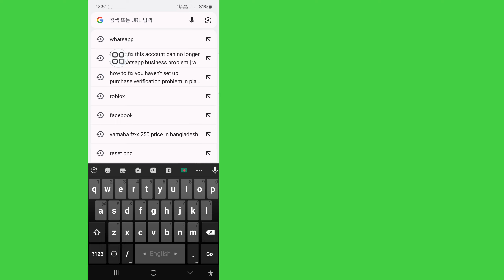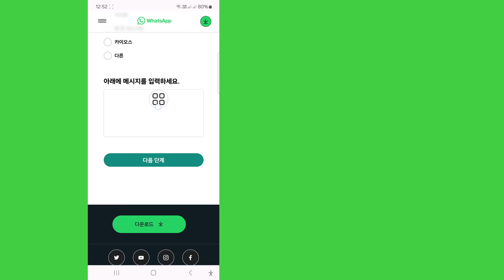이 계정은 더 이상 WhatsApp 비즈니스 문제를 사용할 수 없습니다 | WhatsApp 비즈니스 금지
여기, 이 비디오에서 이 계정은 더 이상 WhatsApp을 사용할 수 없습니다를 수정하는 방법을 보여드리겠습니다. 이 계정은 더 이상 WhatsApp을 쉽게 사용할 수 없습니다를 수정하는 가장 쉬운 프로세스를 보여드리겠습니다. 이것은 매우 간단하고 쉬운 방법입니다. 따라서 이 계정은 더 이상 WhatsApp을 사용할 수 없습니다를 수정하는 것으로 건너뛰지 않고 전체 비디오를 계속 시청하세요.

이 계정은 더 이상 WhatsApp 비즈니스 문제를 사용할 수 없습니다를 수정하는 방법

이 계정은 더 이상 WhatsApp 비즈니스 문제를 사용할 수 없습니다 해결.

이 비디오가 마음에 들고 도움이 되었다면, 제 채널을 구독하세요. 튜토리얼 요청 사항이 있으면 댓글에 알려주세요! 1일 이내에 해드리겠습니다.